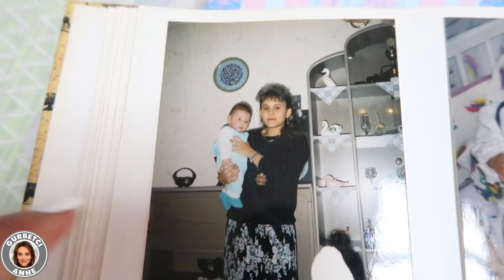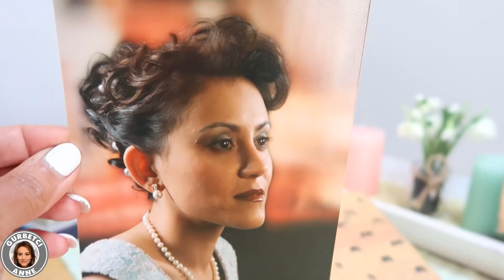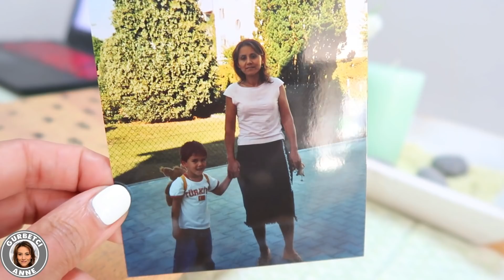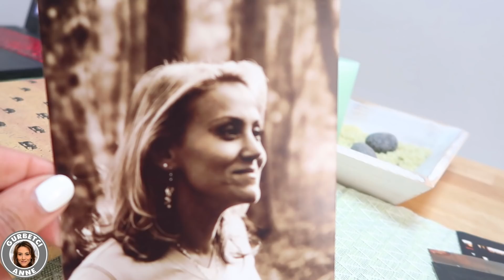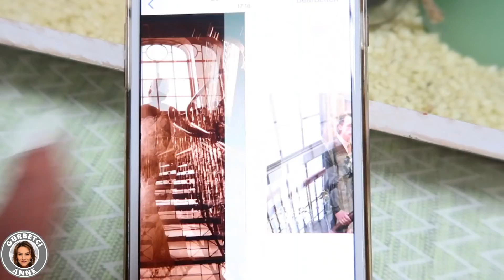ESKI HATIRALAR RESIMLER - Cocuklugum gencligim - Gurbetci Anne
Eski hatiralar, Resimlerimi gösteriyorum . Günlük Vlog